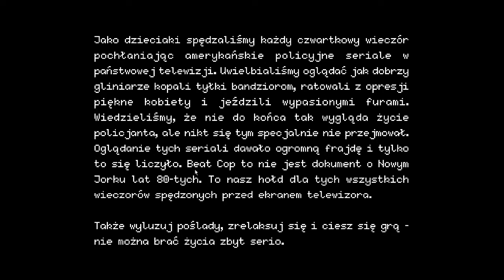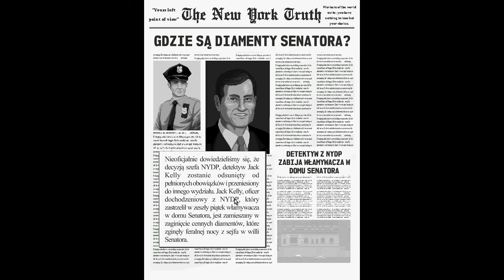Gdzie ta buda!! Beat Cop (1)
No i nastał kolejny odcinek wbijajcie i dobrze się bawcie
Link
Mój Steam